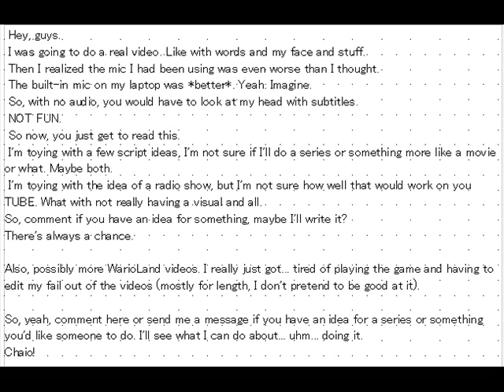Textual Update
Just an update in written format.

Also, the song is a re-re-re arrangement of a version of Sukiyaki (or 「上を向いて歩こう」) that I made from an MIDI I found a long time ago and had sitting on my external drive. It's not mine, but I forget who's it is. The song Sukiyaki is (originally) by Kyu Sakamoto.